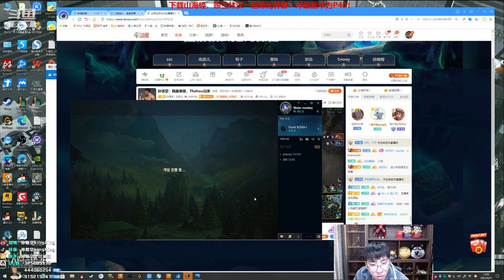【猴哥】蘭林漢悟空：鱷魚VS蘭博 韓服白金 再卡的對局 哭著也要玩完（202104023P10）